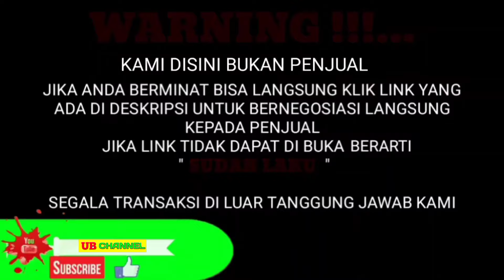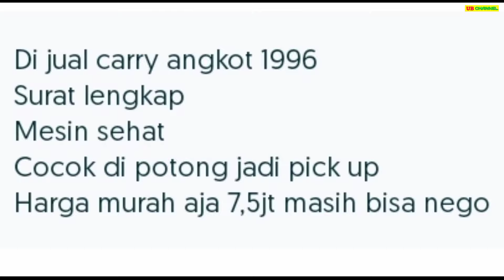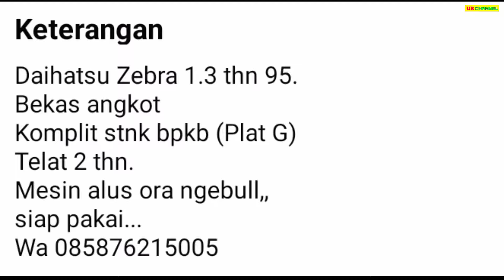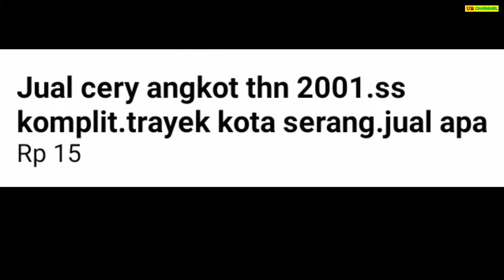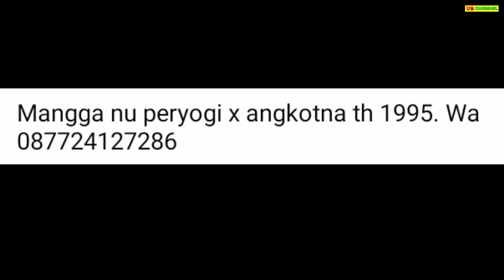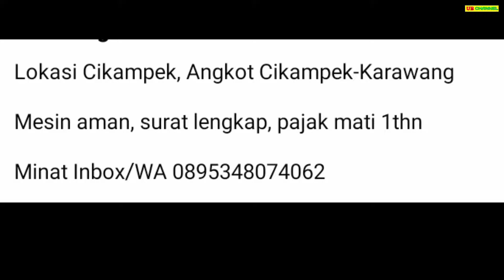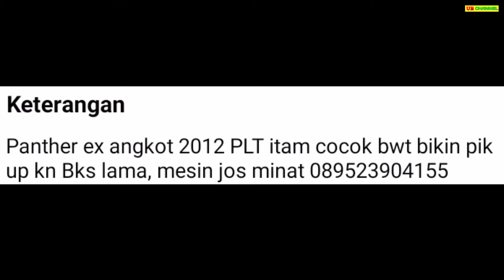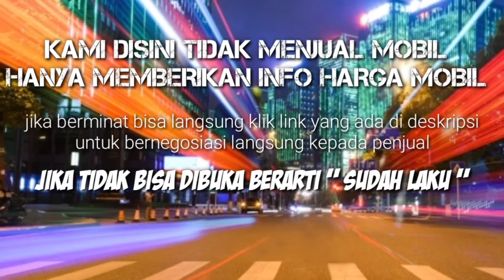HARGA MOBIL ANGKOT BEKAS HANYA 7,5 JUTA AJA MURAH BURUAN DIBELI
7 ANGKOT BEKAS MURAH HARGA MULAI 7,5 JUTA

AWAS PENIPUAN !!!...

1. SUZUKI CARRY 1.0 TH.1996
7.5

8,5

15

16

17

36

95

Terima Kasih..